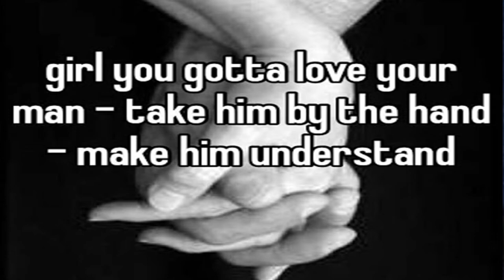Riders on the Storm - Doors Cover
Curt Lee - Vocal, Guitar, Bass
Jhan Hansen - Drums
Slideshow - Jhan Hansen